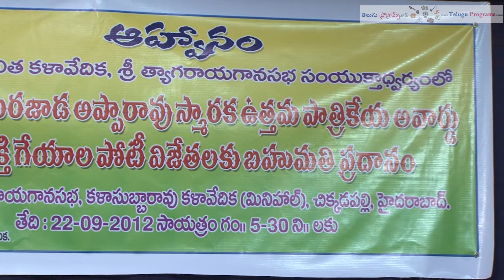Gurajada Memorable Awards Presentation at Kala Subbarao Kala Vedika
at Kala Subbarao Kala Vedika

Gurajada Memorable Awards Presentation on 22nd Sept 2012 at Kala Subbarao Kala Vedika

త్యాగరాయగానసభలో జరిగిన గురజాడ స్మారక అవార్డుల ప్రదానోత్సవం

గురజాడ లలిత కళావేదిక, శ్రీ త్యాగరాయగానసభ సంయుక్త ఆధ్వర్యంలో మహాకవి గురజాడ అప్పారావు స్మారక ఉత్తమ పాత్రికేయ అవార్డు బహుకరణ మరియు దేశభక్తి గేయాలపోటీ సెప్టెంబర్ 22 న సాయంత్రం 5.30 నిమిషాలకు శ్రీ త్యాగరాయ గానసభ లోని కళాసుబ్బారావు వేదికలో ఘనంగా జరిగింది.

ఈ కార్యక్రమానికి ముఖ్య అతిథిగా ఆచార్య గౌరీ శంకర్ గారు పాల్గొన్నారు. సభాధ్యక్షులుగా కళాప్రపూర్ణ, సాంస్కృతి సమ్మాన్ అవార్డు గ్రహీత డా|| పోతుకుచి సాంబశివరావు గారు వ్యవహరించారు.

విశిష్ట అతిథులుగా ప్రో|| బి. జయరాములు, సరస్వతీ సమ్మాన్ అవార్డ్ గ్రహీత, సహకార సారథి సంపాదకులు, శ్రీ పి.వి. బ్రహ్మం, గారు, శ్రీ త్యాగరాయ గానసభ అధ్యక్షులు డా|| శ్రీ కళావెంకట దీక్షితులు గారు విచ్చేశారు. గురజాడ స్మారక అవార్డు గ్రహీత శ్రీ ఎన్. రమేష్ కుమార్ తదితర ప్రముఖులు పాల్గొన్నారు.